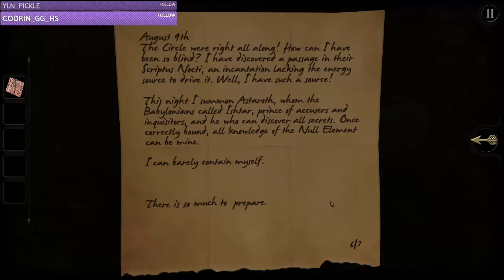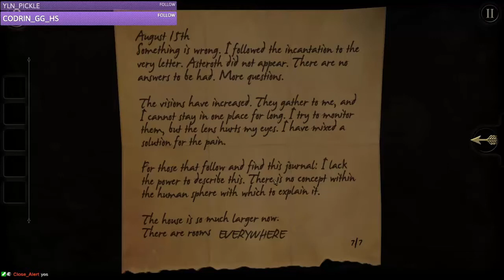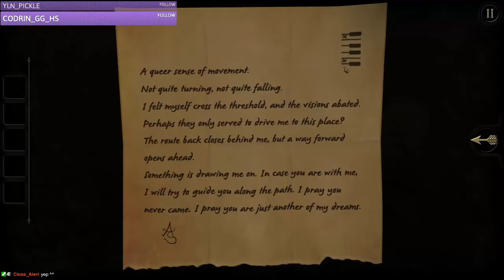The Room, Episode 2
[Links]

[Music/Sound]